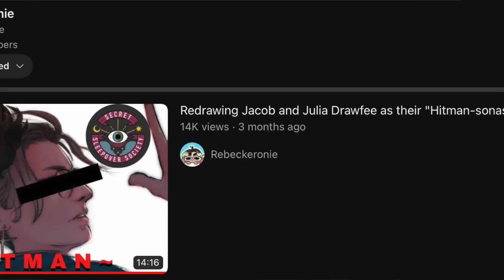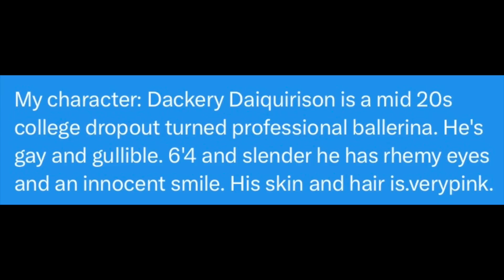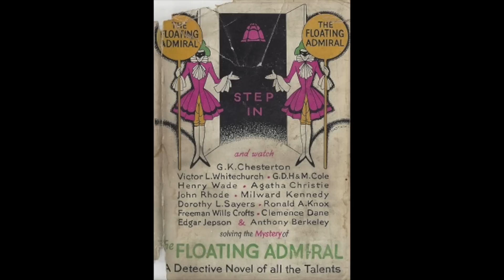Artists Draw Drawtective-Sonas from Description ONLY | DRAWING CHALLENGE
Check Out Reb's Video!

Reb’s channel: @rebeckeronie